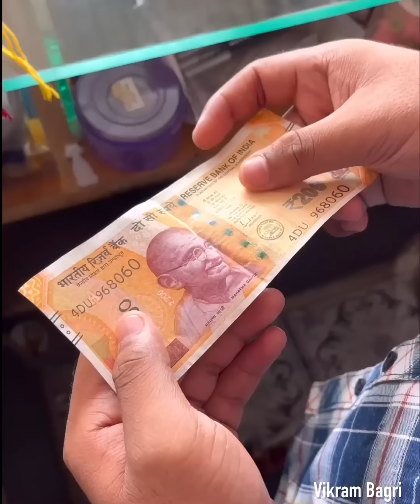Bahan Bhai aur Jija | comedy video by vikram bagri | rakshabandhan special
hello friends

ye raha naya comedy video

keep smiling